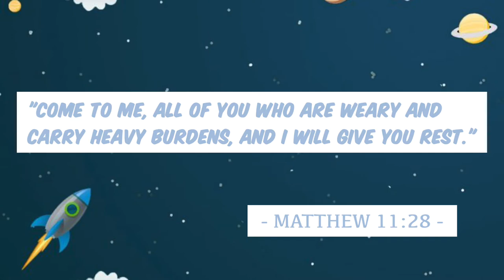HOW GREAT IS OUR GOD - #60 RUNNING OUT OF FUEL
CCF Children's Devotional Series
HOW GREAT IS OUR GOD_LOUIE GIGLIO

Recorded by Daniel Jhang